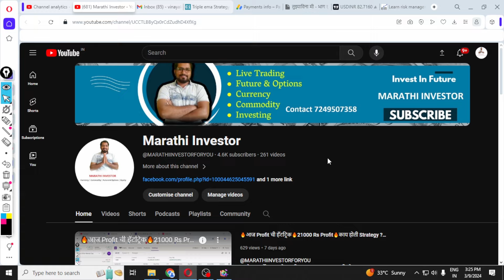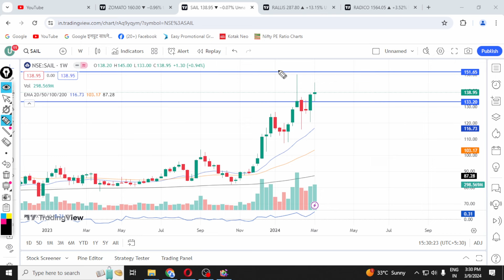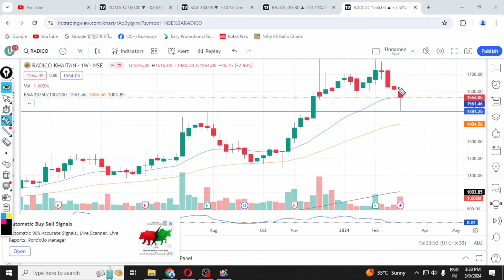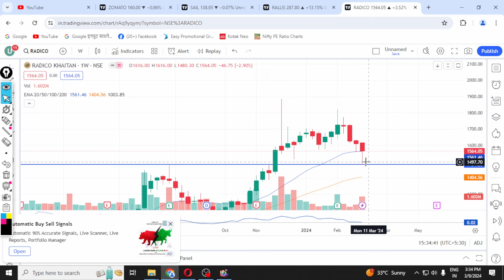🔥हे Smallcap Stocks करतील येत्या काळात धमाका !🔥बनतील मजबूत रिटर्न्स🔥Stocks to Buy Today🔥Trading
🔥Documents required to open a new Demat Account:
Full Name:
Mobile No:
PAN Card No:
Aadhar Card No:
6 Months Bank Statement/Cancelled cheque
Bank Account No:
IFSC Code:

query -
stock market
stock market profit
stock profit
stock market trading
swing trading
swing trade in stocks
equity swing trading
equity market
equity profit
stock market business
compounding in stock
stock profit compounding
how to grow money in stock
compounding meaning
magic of compounding
equity market compounding
stock trading profit
stock profit
option trading,
usdinr tomorrow prediction,
usdinr option selling strategy,
usdinr trading,
usdinr news today,
stock market,
marathi sanket share market,
marathi share market,
share market marathi training,
sanket marathi share market,
share market course in marathi,
share market basics for beginners marathi,
share market candle chart kaise samjhe in marathi,
stock market for beginners in marathi,
marathi stock market,
marathi stock market channel,
stock market classes in marathi,
pe ratio in stock market marathi,
basics of stock market in marathi,